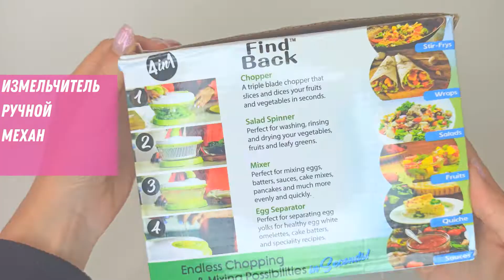Измельчитель ручной механический 4 в 1 QL 609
Ручной многофункциональный измельчитель овощей оснащен функциями измельчения, сушки листьев салата, смешивания, разделения яиц. Отлично подойдет для любой домохозяйки и заменить большинство кулинарных принадлежностей для готовки пищи. Все детали снимаются для легкой очистки, удобны в использовании. Пластиковый корпус и лезвия из нержавеющей стали прочные и надежные. Острые лезвия можно использовать для резки, измельчения, мяса, овощей, Фруктов. Ручной механический блендер готов к использованию все время. Кухонный измельчитель, слайсер, емкость для миксера с крышкой, блендер, овощерезка ручная.